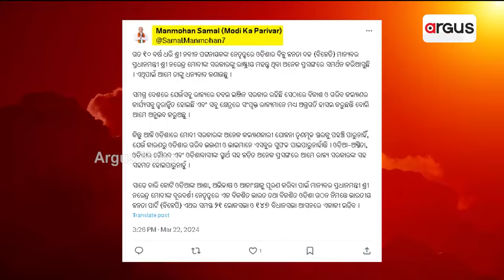21 ଲୋକସଭା ଓ 147 ବିଧାନସଭା ଆସନରେ ଏକାକୀ ଲଢ଼ିବ ବିଜେପି || BJP || 2024 Election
`ଏକାକୀ ଲଢ଼ିବ ବିଜେପି' । ଏକାକୀ ଲଢି଼ବା ନେଇ ବିଜେପି ରାଜ୍ୟ ସଭାପତି ମନମୋହନ ସାମଲଙ୍କ ସୂଚନା । ମେଣ୍ଟ ପ୍ରସଙ୍ଗରେ ଏକ୍ସରେ ମନମୋହନ କଲେ ପୋଷ୍ଟ । 21 ଲୋକସଭା ଓ 147 ବିଧାନସଭା ଆସନରେ ଏକାକୀ ଲଢ଼ିବ ବିଜେପି ।

21 ଲୋକସଭା ଓ 147 ବିଧାନସଭା ଆସନରେ ଏକାକୀ ଲଢ଼ିବ ବିଜେପି || BJP || 2024 Election